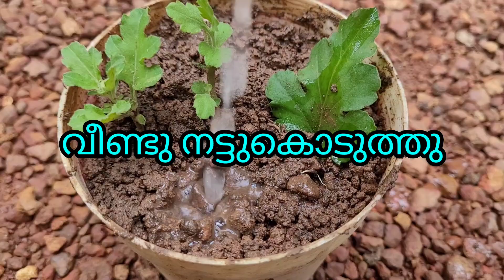പൂക്കൾ കൊഴിഞ്ഞാൽ ഇങ്ങനെ ചെയ്യാൻ മറക്കല്ലേ# Kerala garden ideas for home Malayalam